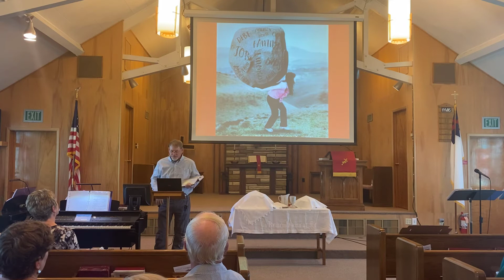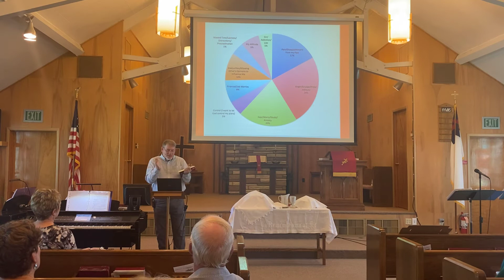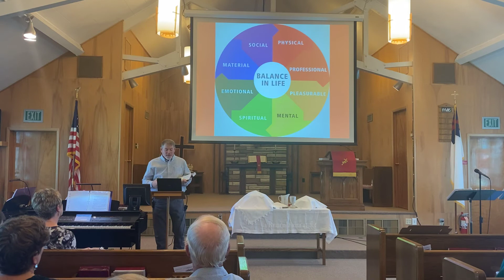2021.10.17 Sunday Service